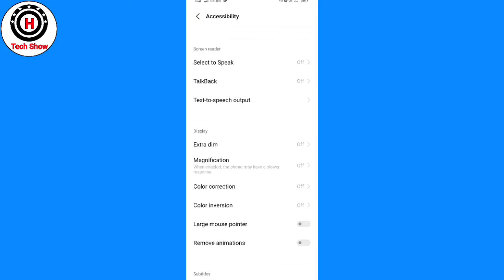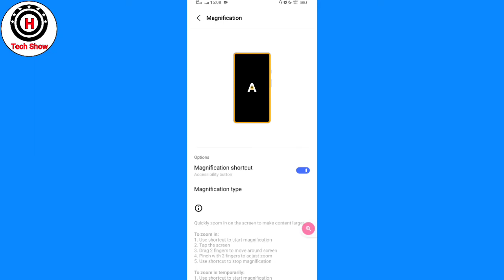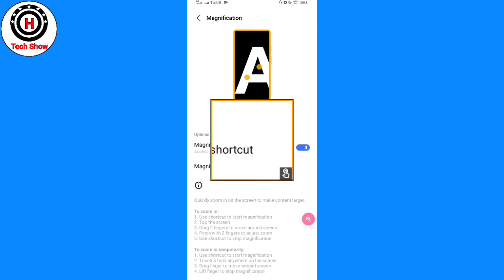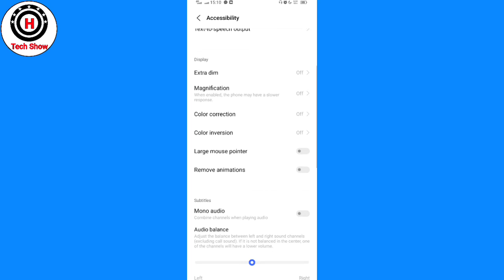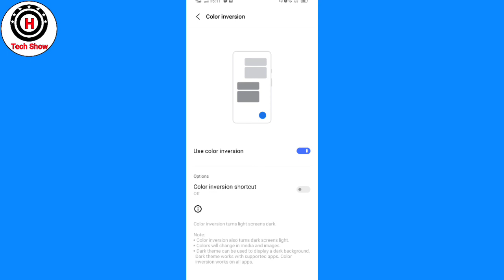Best android tricks 2022 Sinhala | android tips and tricks 2022 | accessibility settings secret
Best android tricks 2022 Sinhala | android tips and tricks 2022 | accessibility settings